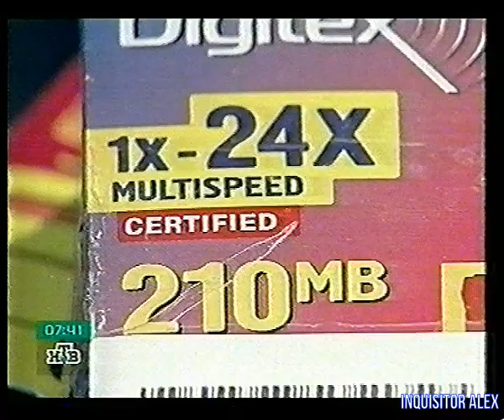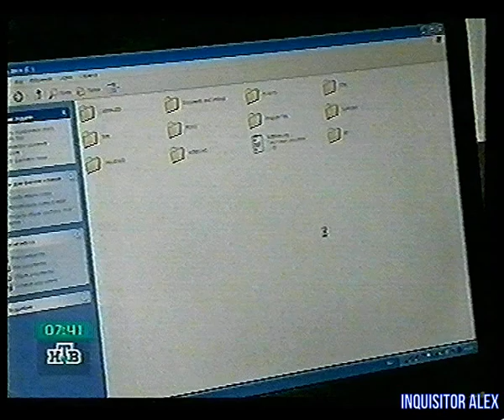Впрок - Компьютер № 13 - Запись CD и DVD дисков самостоятельно (ТК "НТВ") HD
Ведущие:

- Андрей Воробей
- Борик RoToR
- Влад Лехов
- Профессор Пуданс
- Федя Мега Драйв
- Василий Куйбар

Закадровый текст:

- Влад Лехов
- Сергей Розанов
- Борик Ротор
- Профессор Пуданс